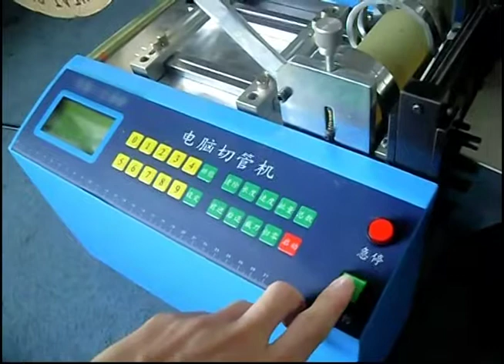Cutting material machine WTK-100.